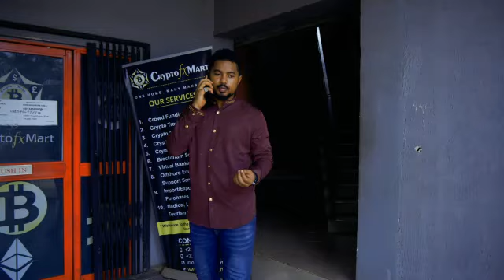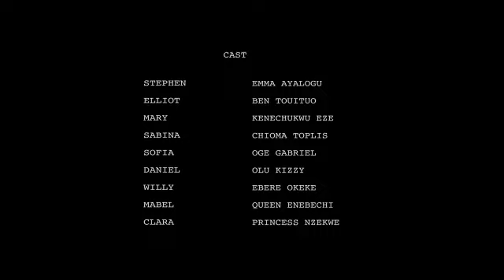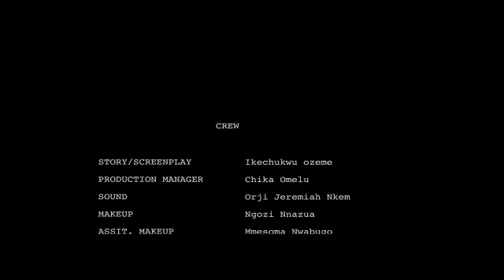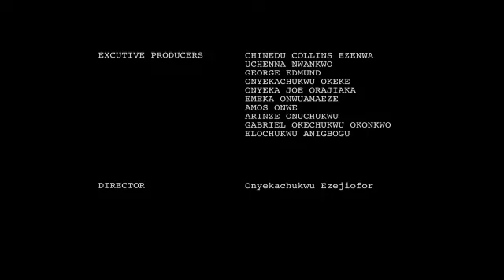She Never Knew D Wife She Married Is Wicked Not Until D Very Day She Caught Her Doing This 2D Mom